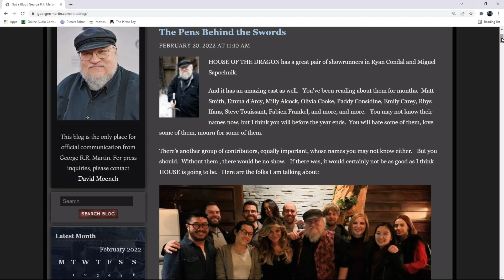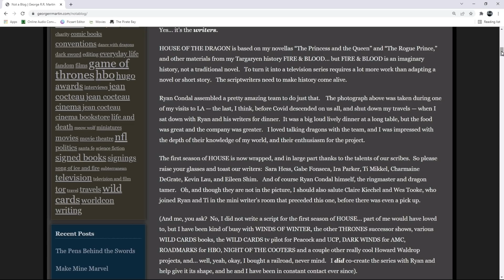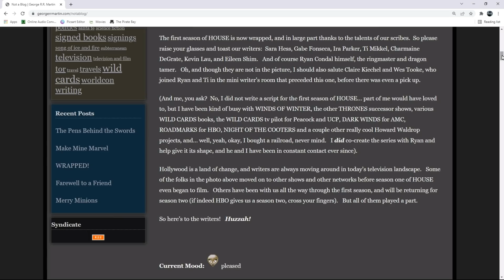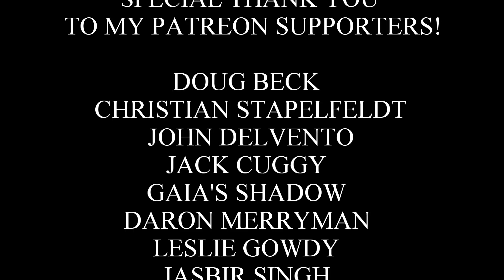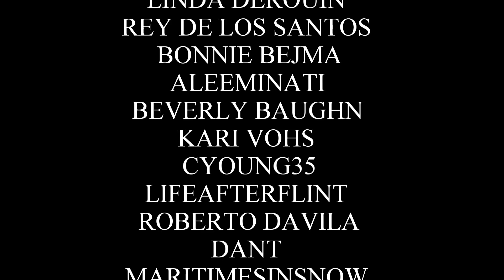Game of Thrones Prequel: House of the Dragon | NEW Official Announcement | George RR Martin's Update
Welcome back for another Game of Thrones: House of the Dragon update video. In this video, I will be discussing the new information revealed in George R.R. Martin's NotABlog post! This new information reveals all of the writers for House of the Dragon, HBO's new Game of Thrones prequel series. George R.R. Martin also gives another Winds of Winter update, as well as confirms he is still working on other Game of Thrones Prequels still in the early stages of development.

House of the Dragon is based on George R.R. Martin's, Fire and Blood, Volume 1. The story of House Targaryen will be told, during the events known as, The Dance of the Dragons. House of the Dragon's season 1 scheduled release date is still set for 2022, on HBO Max.

George R.R. Martin: NotABlog